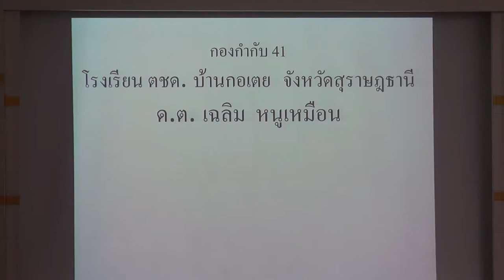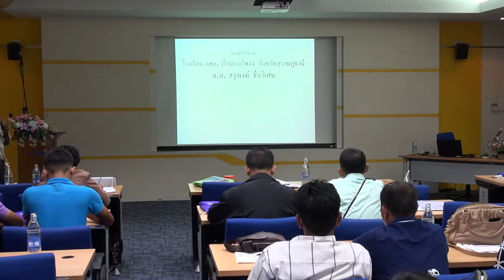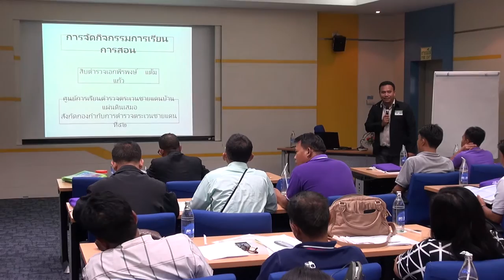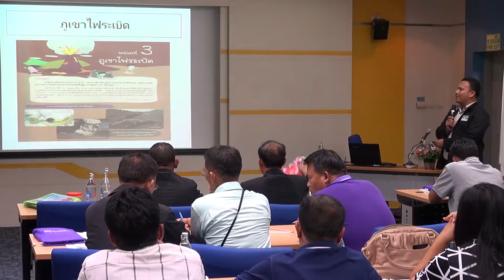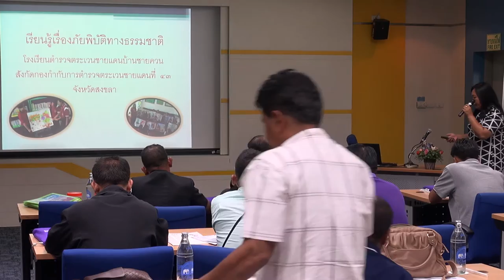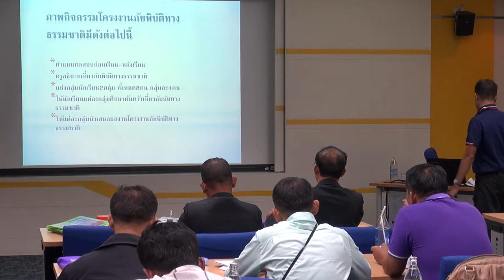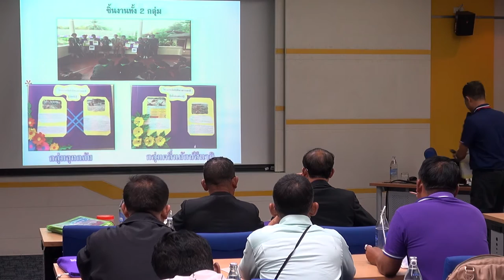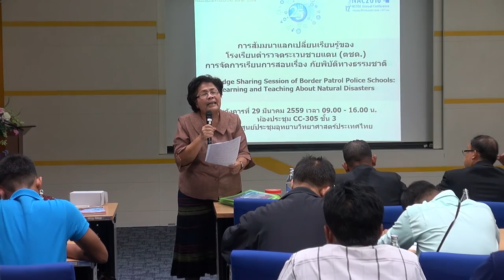การจัดการเรียนการสอน เรื่องภัยพิบัติทางธรรมชาติของโรงเรียน ตชด. (6/6)